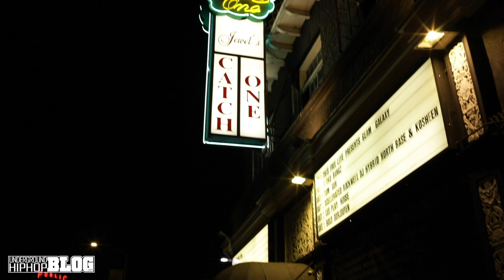Griselda Records "The Almighty Tour" Live Concert 7/25/19 in Los Angeles | Official Recap Video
Official recap of Griselda's The Almighty Tour in Los Angeles at Catch One 7/25/19 presented by UndergroundHipHopBlog.com.  With all 3 original Griselda Records members Westside Gunn, Conway, and Benny performed in front of a sold out crowed of 800+ people, this event definitively made a mark in Hip Hop history books.

Recap shot and edited by: Prime Suspects